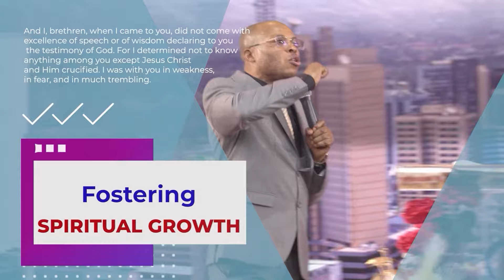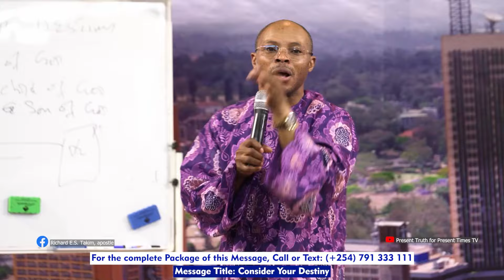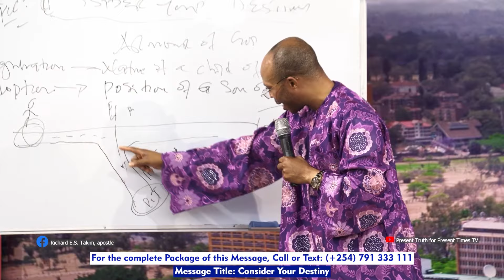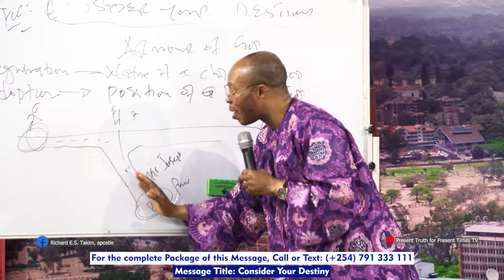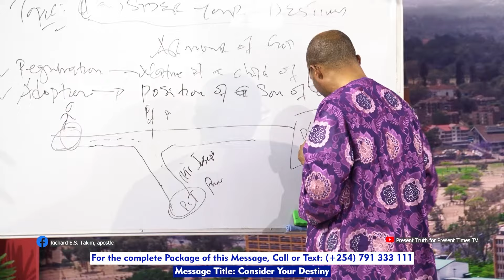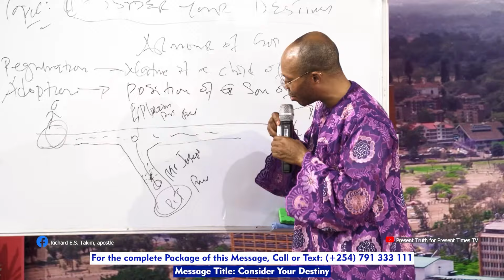Apostle Takim on What Jesus Considers When He Comes into Your Life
Before you get married consider this one thing. Before you join any church, consider this one thing. Before you say Yes to that proposal, consider this one thing. Apostle Takim expounds more on what Jesus considers whenever he comes into our lives. It is the same thing you ought to consider.